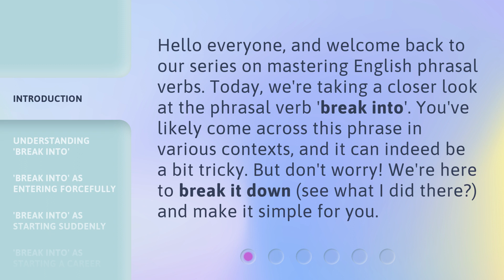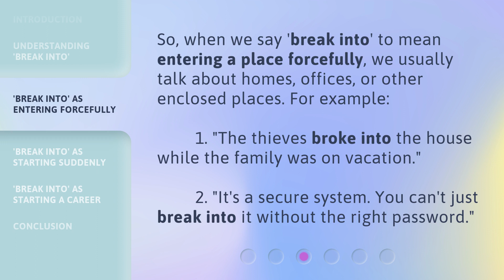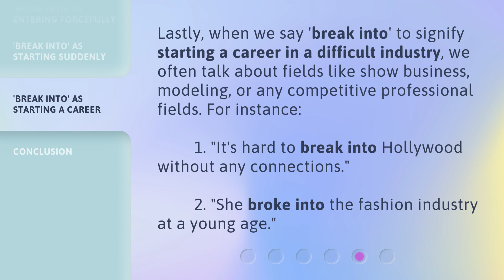Breaking It Down: Mastering Phrasal Verbs with 'Break Into'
Mastering Phrasal Verbs: Breaking It Down with 'Break Into' • Learn how to master the phrasal verb 'break into' with this informative video. Discover its different meanings, including entering forcefully, starting suddenly, and starting a career. With clear explanations and examples, you'll be able to confidently use this versatile phrasal verb in your English conversations.

00:00 • Introduction - Breaking It Down: Mastering Phrasal Verbs with 'Break Into'
00:35 • Understanding 'Break Into'
01:07 • 'Break Into' as Entering Forcefully
01:33 • 'Break Into' as Starting Suddenly
01:53 • 'Break Into' as Starting a Career